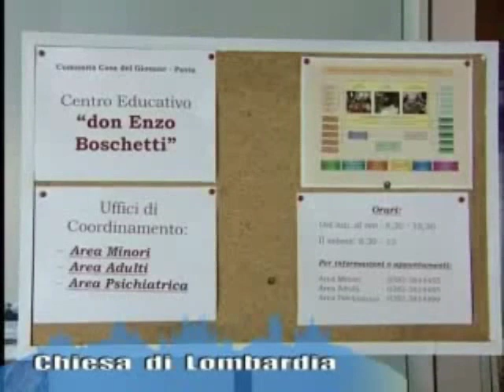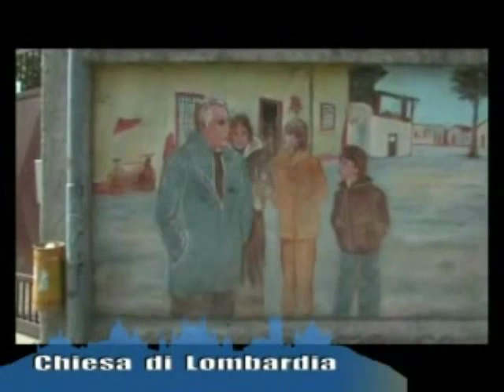In ricordo di don Enzo Boschetti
Servizio televisivo di Telepace in occasione del XVII anniversario di don Enzo Boschetti trasmesso all´interno della rubrica Chiesa di Lombardia giovedì 25 febbraio 2010 alle ore 21:30 con repliche sabato 27 febbraio alle ore 23:15 e martedì 2 marzo alle ore 17:30